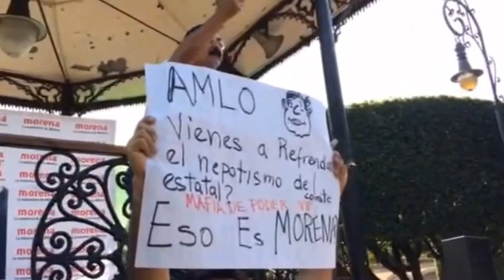Divisiones en Morena quedan expuestas previo a la visita de AMLO a Salamanca